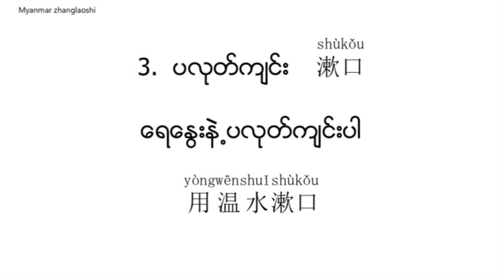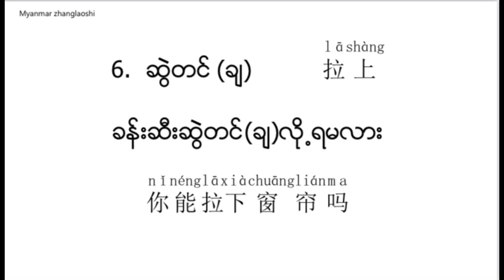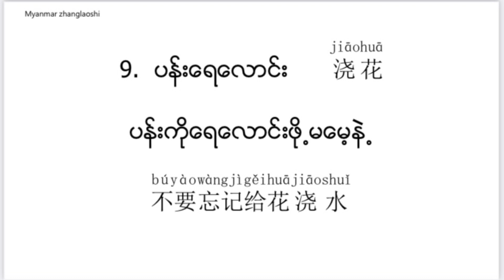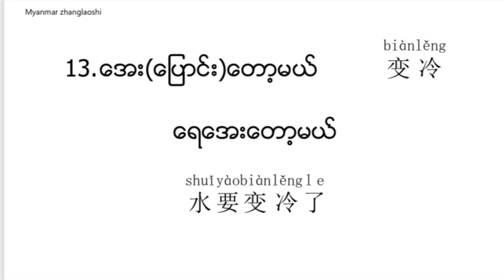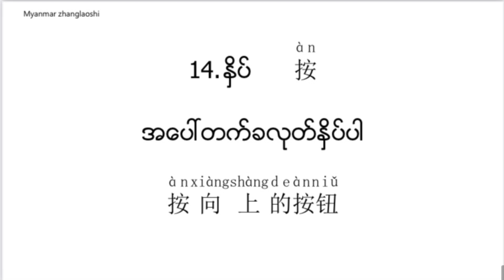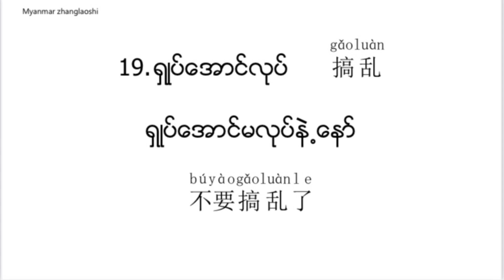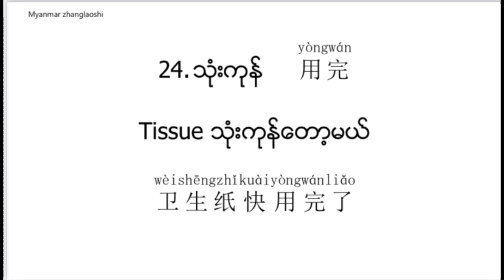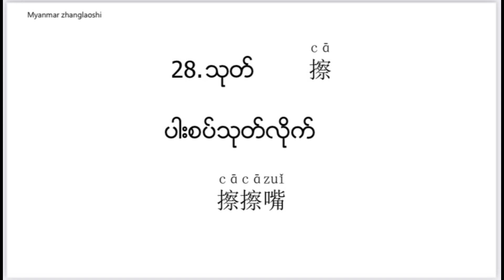နေ့တိုင်းလိုသော Daily သုံး ဝါကျတို 30 ခု